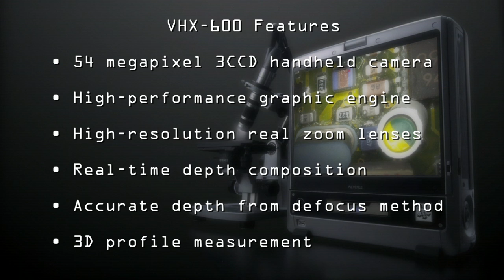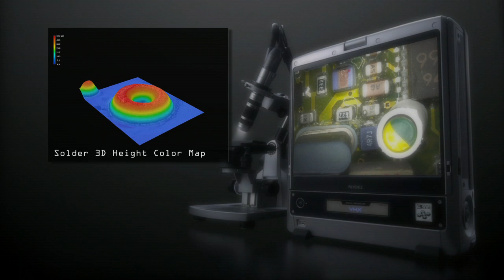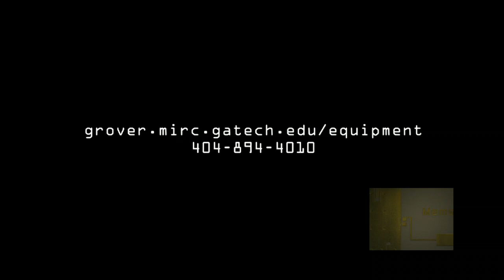Georgia Tech NRC - Keyence VHX-600 Digital Microscope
Promotional video for the Keyence VHX-600 digital microscope.